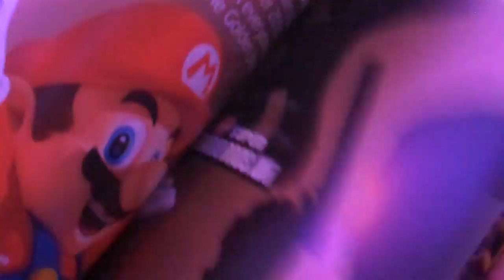Golden Joystick Awards 2010 - Diary 4